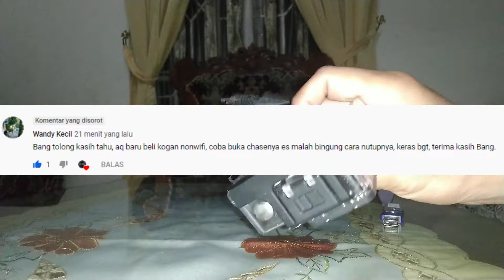Cara buka tutup chasing Action Cam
di buat video ini karena gw susah jelasinnya